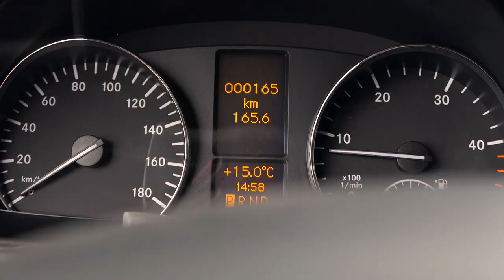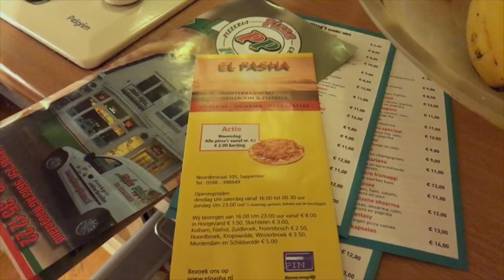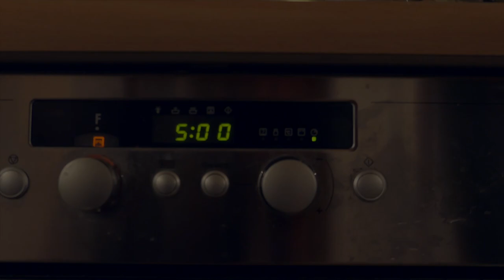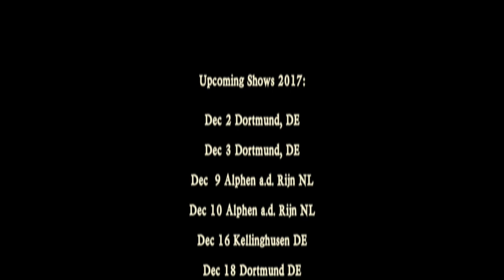Maceál's Chaos Cooking at home - Rapalje Show 37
After the success of our first cooking video, Maceál will demonstrate in this video how he cannot cook!

We also show you our new van and Maceál gives you a small tour in the greenhouse of his neighbour, where he gets some of the ingredients for his 'meal'.

This is the third video from the series where we show you how we sleep, eat and cook on festivals and on concerts.

And now it's my turn to show you how I can not cook.

The ingredients are coming from several different places and opportunities.

This is the way I try to cook for you during a livestream on Facebook we do every tuesday night at 8 o'clock European time.

Before I got to the greenhouse of my neighbour to get some vegetables I also bumped into our new van..

Recipe from the video:

Maceál's Chaos Pasta

Ingredients:
- tomato sauce
- tomatoes
- red bell peppers
- green bell peppers
- pasta (frozen)
- grated cheese
- pepper and salt to taste

Put your cookbooks (or takeaway menus) away for this. Get a pan and throw in the tomato sauce. Remember to yell at the sauce if it doesn't come out; it helps! Cut the green bell pepper and throw it in with the tomato sauce. Do the same with the small tomatoes, but get tired of it after 2 and get the big tomatoes. Take the red bell pepper and get a big bite of it to make sure it's not extremely hot (if it is. good luck). Cut the rest and throw it in the pan.

Make sure to film EVERYTHING before adding pepper and salt. Shake a random cake out of a jar. Stir the sauce if you need a break from all this. Shake the cake further until it is out of the jar, put a candle in it, light it and dim the lights. Blow out the candle and the cake is all yours, because there is no one else at your party!

Back to 'cooking'. Get pasta from the fridge and put it in the microwave for 5 minutes. Relight the candle from the cake just because you can. Put the pasta and sauce on a plate and top with grated cheese. Enjoy!

POSTAL ADDRESS
p.a. Nieuwe Ebbingestraat 133
9714 AM  GRONINGEN
The Netherlands